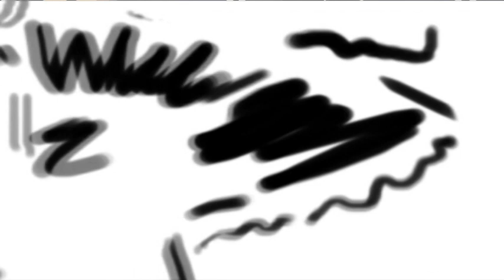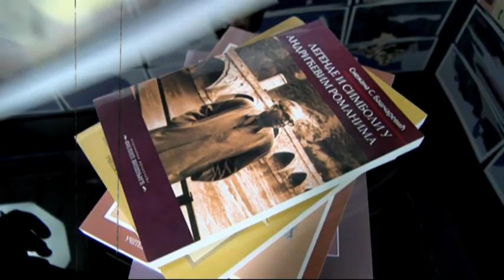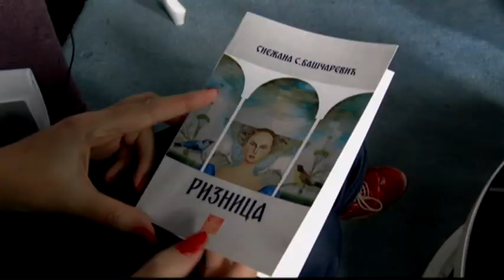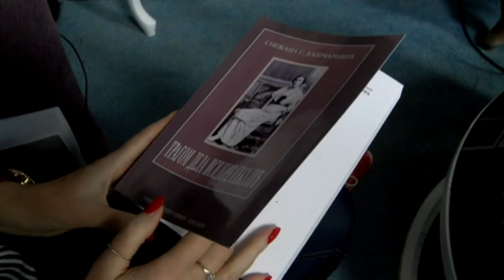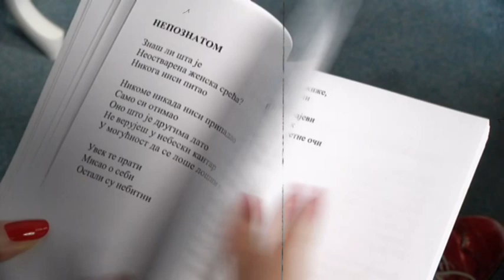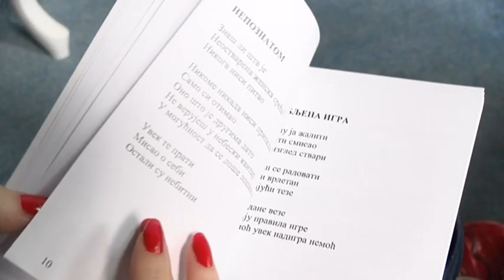prof. dr Snežana Baščarević o svom liku i delu, književnosti, ljudskosti i ljubavi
Emisija ZIVOT GRADA, regionalne RTV Novi Pazar